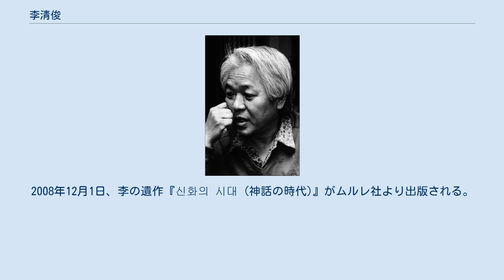李清俊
李清俊（イ・チョンジュン、1939年8月9日 - 2008年7月31日）は、韓国の小説家。
4・19世代作家。
非常に多くの作品の残した多作な作家であり、その作品傾向や技法も多様である。
多様性こそ李の文学哲学とも言える。
その作品のいくつかは映画化され、映画界に少なくない影響を及ぼした。
 李は1939年8月9日、全羅南道長興郡大徳邑(現：会鎮面)真木里に生まれる。
幼い頃に弟と長兄を亡くす。
特に長兄の死は李のその後の人格形成に少なくない影響を与えている。
李の長兄は本を多く残し、李はその本を読むことで兄を追体験していった。
李が小説家になる原点は幼い頃に育まれていた。
李は優秀な成績で学業を修め、光州第一高等学校を経て1960年、ソウル大学校独文科に入学する。
四月革命が起きた年であり、学内は学生運動でたけなわであった時代だった。
李は『散文時代』の同人となり金承鈺や朴泰洵、キム・ヒョン、崔夏林等と文学修業をする。
 李は、ソウル大学在籍中の1965年、「退院」が思想界新人文学賞に受賞して文壇に登場する。
その後、次々と作品を発表していき、1967年には『병신과 머저리 (病身とまぬけ)』で東仁文学賞を受賞した。
李の執筆活動は1970年代に入ってからより活発になる。
 李の初期の作品は現実と観念、または虚無と意志の対応関係を意識し、経験的な現実を観念的に解析し象徴的に表現する傾向がある。
その手法がときには、「自意識過剰」「自己優越的」との批判を受けることにもなる。
そうした批評を吸収しつつ、社会をより鋭く問う『당신들의 천국 (あなたたちの天国)』『자유의 문 (自由の門)』等のベストセラーを生み出す。
李の後期作品は題材を土着懐古に求め、『남도 사람 (南道の人)』を始めとした民族の郷愁を強く意識した作品を執筆する。
『南道の人』は映画『風の丘を越えて/西便制』となり、国内のみならず海外で大きな評価を得た。
 2006年の夏に肺癌を患っていることが発覚する。
自宅で療養するも2008年6月に病状が悪化しサムスンソウル病院に入院、2008年7月31日朝4時頃、死亡する。
遺骸は文人葬として埋葬される。
死後、大韓民国政府から金冠文化勲章を授与された。
2008年12月1日、李の遺作『신화의 시대 (神話の時代)』がムルレ社より出版される。